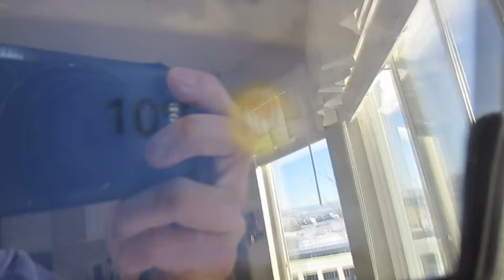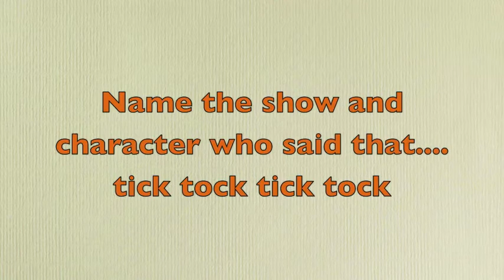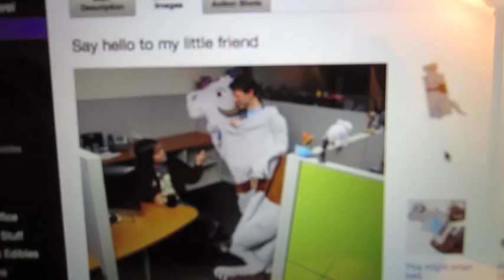Tauntaun Prime Rib - Vlog 1.17.12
Meals from the day:
B - None
L - Leftover venison meatballs and spaghetti squash
D - Seared tuna, prime rib, fries, green beans
Snacks - None